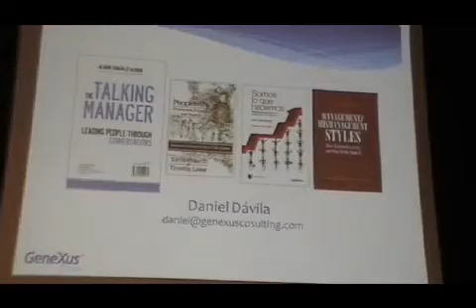JIAP 2012 GeneXus Consulting Buenos consejos de 20 años de proyectos